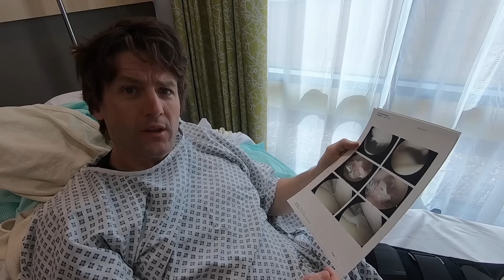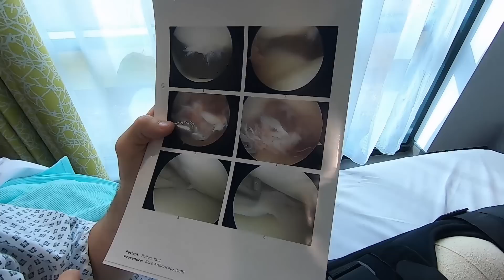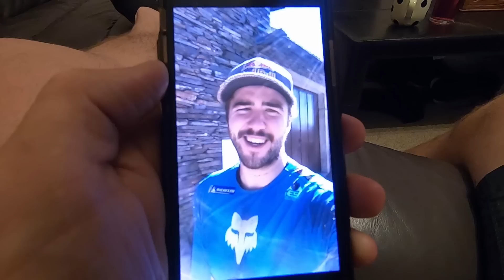Nuts & Boltons: Mani Takes Over At Extreme XL Lagares | WESS 2019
Following his pre-season injury to his knee, Paul Bolton hands over the Nuts and Boltons vlogging duties to German rider Manuel Lettenbichler while he completes his rehab. Join the charismatic 'Mani' in Portugal as he guides us through the first round of the World Enduro Super Series - The Extreme XL Lagares hard enduro.
Beginning with the track walk for the hard enduro, Mani explains how difficult the sections are using the language of 'BRAAP', a truly unique language that only fellow riders will understand.
Back in the UK, Paul is recovering from his ACL surgery in Spire Hospital where he reveals the full extent of his untimely injury. Leave a comment for Bolts in the comments below to show your support.
Back in Lagares it's Day 2 and time to hit the endurocross track. Mani chats with Spanish rider Alfredo Gomez as they line up to ride the gnarly obstacle ridden track. Mani did extremely well in the racing, finishing the night with the fastest lap-time but only managed third place overall. Jonny Walker (GBR) finished on top while Taddy Blazusiak was second, making it a 1-2-3 for the KTM Factory Racing team.
Mani checks in with Paul and Lisa, leaving them a video message and filling them on on what happened in the endurocross race and then we hit up the track walk for the prologue among the thousands of spectators who have come to watch the exciting hard enduro racing right in the middle of the city. Then it's time to race! Check out some intense POV action from the streets of Porto!
Returning once again to the United Kingdom, Paul and Lisa give us their predictions for the main hard enduro race on the final day.
Watch to see where Mani finishes in the final race and hear his race summary when he sends one more video message to his injured mate back in the UK.